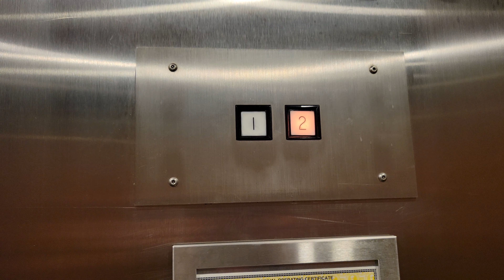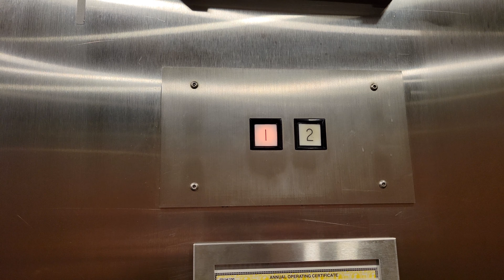Reupload 2: Third 1986 Montgomery A-Series Hydraulic Elevator | Time Square | Renton WA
This is located in the same building as the Fourth A-Series, except they are on separate controllers. Second Reupload. @snocoelevators, kinda reminds me of Digipen in Redmond.

Installed 1986